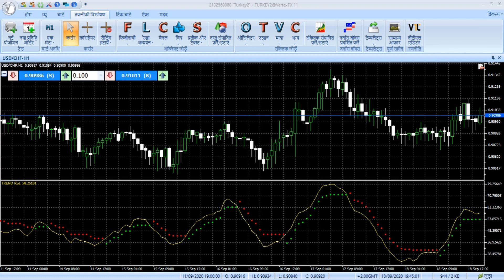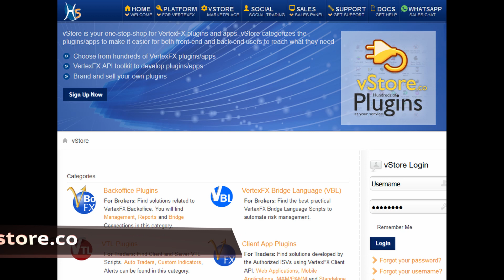VertexFX Client Side VTL Indicator - Trend RSI (Hindi)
ट्रेंड आरएसआई क्लासिक आरएसआई संकेतक का एक संशोधित संस्करण है। यह आरएसआई की गणना करने से पहले एक चलती औसत के साथ कीमत को सुचारू करता है। फिर यह आरएसआई मूल्यों को चौरसाई करने में एटीआर का एक कारक लागू करता है। भूखंड शास्त्रीय आरएसआई संकेतक की तरह हैं। येलो लाइन ट्रेंड RSI वैल्यू है और डॉटेड लाइन सिग्नल लाइन है। ट्रेंड RSI को सामान्य RSI इंडिकेटर के रूप में इस्तेमाल किया जा सकता है। अंतर है रुझान आरएसआई संकेतक आरएसआई से जुड़े कई व्हाट्सएप संकेतों को हटा देता है।